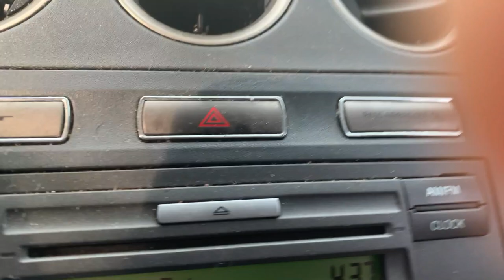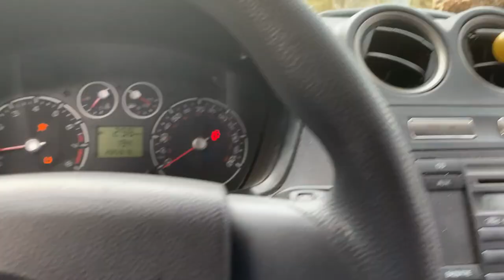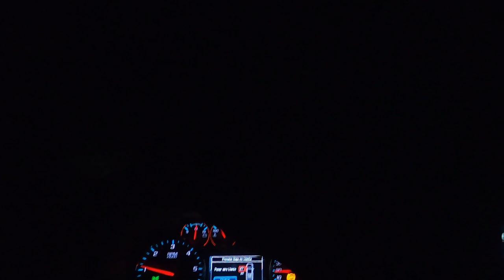Dos dias de caceria en Atlanta